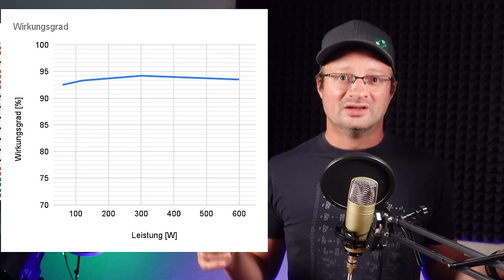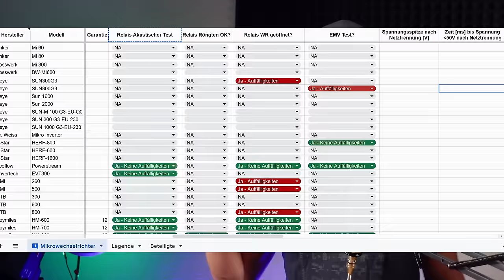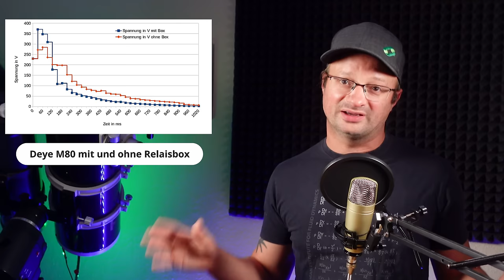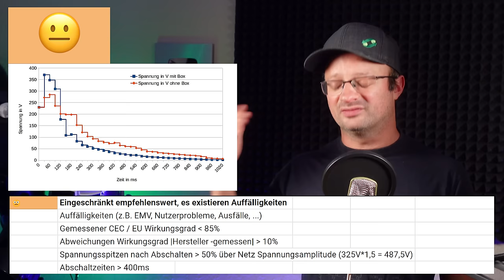Die BESTEN Balkonkraftwerke 2023 - 24 DURCHGEFALLEN!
Bitte unterstützt unsere Arbeit finanziell:
Konto: Akkudoktor
IBAN: DE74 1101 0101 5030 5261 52
Solaris Bank

12V,24V48V Laderegler (einfach aber funktioniert gut, Kühlung nachrüsten!)
4s LiFePo4 BMS (verwende ich selbst)

Hier hab ich meine Klimaanlagen gekauft, alle Shops waren in Ordnung:
ShopClima.it

[7] (10.9 22:39)

00:00 - WELCHE BALKONSOLARANLAGEN SIND GUT?
00:47 - DIE LISTE - EIN STÜCK KLARHEIT￼
01:48 - DIE TESTS
06:54 - DAS RATING - DISKUTIERT MIT UNS